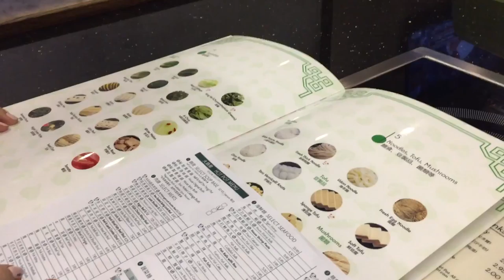New York vlog: Honne, Crystal Castles